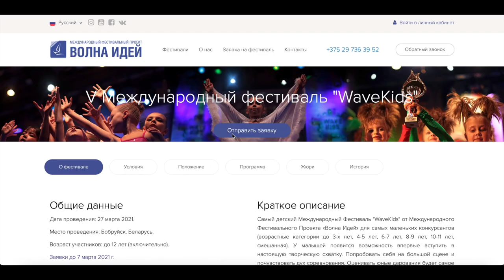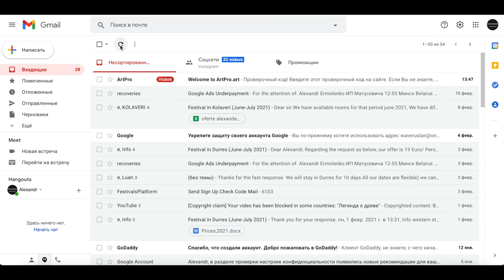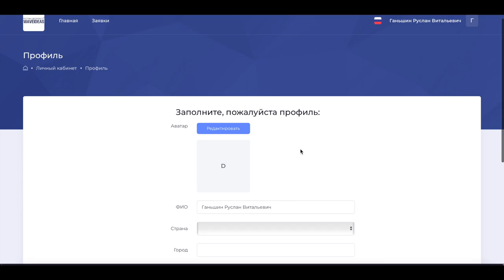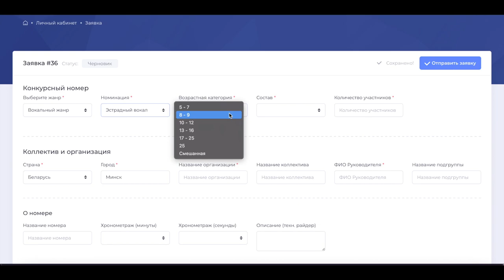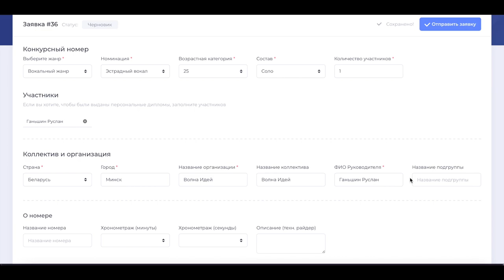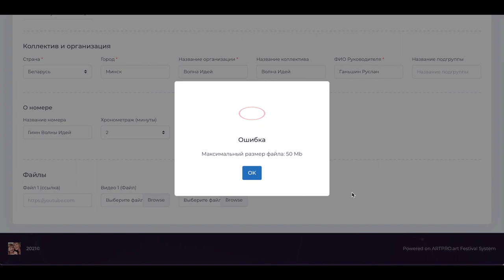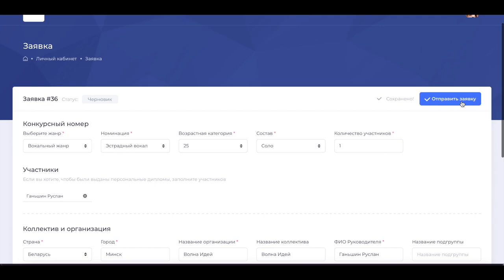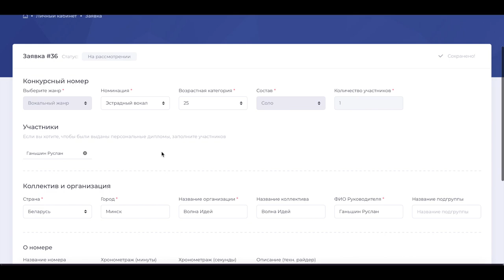Регистрация и оформление первой заявки на сайте "Волны Идей"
Новый личный кабинет для участников в котором вы сможете создать свою творческую историю.

В личных кабинетах сохраняются дипломы, оценки жюри и все Вши заявки.